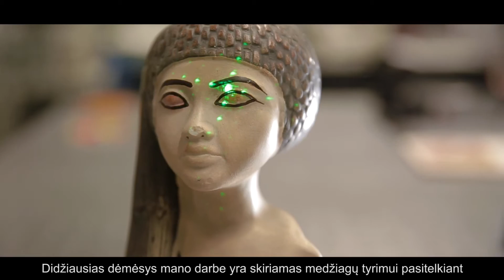LIGHT2015 - Careers in Photonics | Lithuanian Subtitles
Video developed by Politecnico di Milano within the LIGHT2015 Project to promote the importance of photonics in careers, with short explanations by scientists, entrepreneurs and professionals working in photonics. The aim of the video is to encourage young students, especially women, to pursue careers in photonics, making the career choice attractive to students seeking challenges and the possibility for future development and to provide inspiration to look at photonics as a career to follow. The video will be subtitled to all EU official languages.

LIGHT2015 is a high impact outreach and education project to promote the importance of photonics to young people, entrepreneurs and the general public in Europe during the International Year of Light and Light-based Technologies 2015.